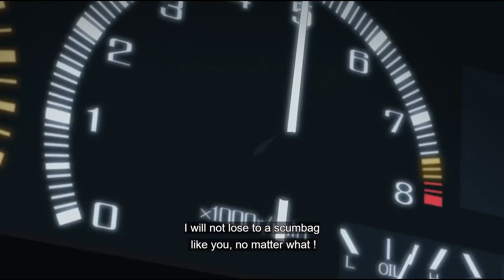a short initial d fandub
the mic sounds so ass, but im quite happy with how the sound effect turns out. its been a while since ive done any sort of dubbing so ill probably try to make the mic sound more better next time.